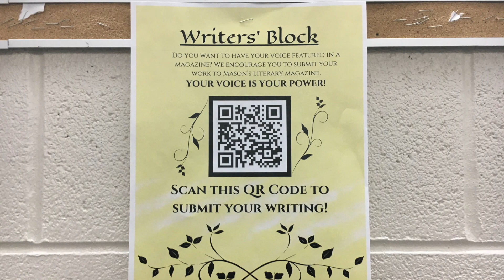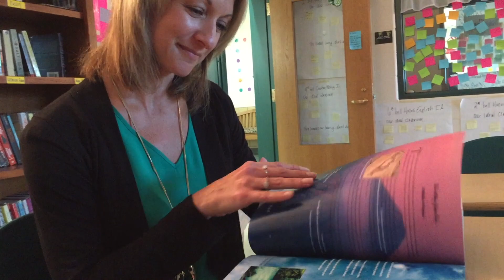What is Writers Block at MHS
MHS Teacher Mandi Bross talks about the school's literary and arts magazine and how students can get published in this video produced by Mason H.S. freshman Drew Vaughan